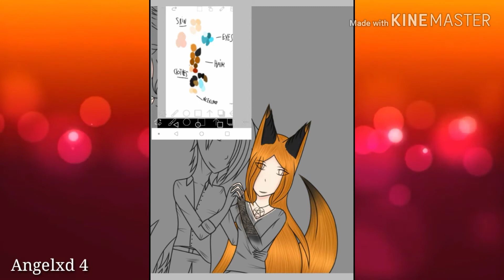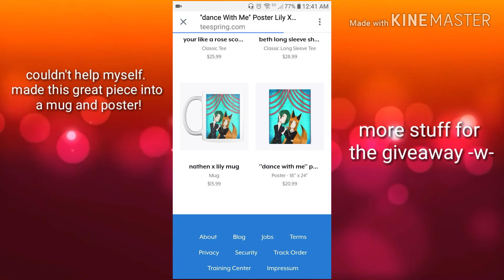[Speedpaint] "dance with me" [Lily + nathen] [drawing of the month, april]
This is a few days late but i hope it's ok ^^;;

For once I'm actually proud of a drawing.

Also! I know i said the mixies ep 1 would be in April but it didn't turn out the way i planned, however, the mixies ep 1 will be coming very very soon!

Or join the Angelxd 4 discord!

If any fanart is made, i will put it at the end of the mixies eps along with credit 🖤

Wattpad: Angelxd4yt